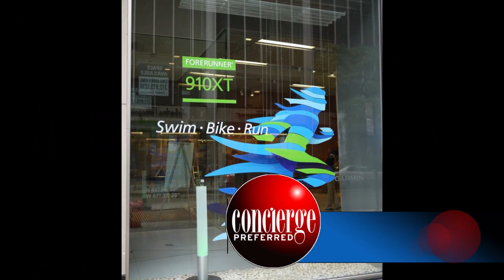Things to Do in Chicago | 10/02/2012 | Concierge Picks | Chicago Travel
Chicago is home to Garmin's one and only retail store in North America. Located at the corner of Michigan and Erie, it's the only place where you can see and interact with Garmin's full line-up of products including GPS watches for runners. If you're in town for the Chicago Marathon, like I will be, then the Garmin Store should be on your itinerary. Or look for them at the Marathon Expo at McCormick Place on October 5th and 6th.

Garmin
663 N. Michigan Ave., Chicago, IL

What do you get when you cross a 2011 Wine Spectator Award Winner with a 2011 Grammy Award Winner? You get the perfect pairing of music, wine, and culture! You get City Winery where ROCKSTAR WINEMAKERS rock the house as hard as ROCKSTAR MUSIC MAKERS! And on October 1-3rd you get an unforgettable night of music by fiercely talented bassist Esperanza Spalding touring her album Radio Music Society, at City Winery located at 1200 West Randolph...come early if you like and dine in City Winery's restaurant serving New American Cuisine or if time doesn't permit feel free to order a little nosh at the venue during performance! Obviously their wine program is both broad and far reaching so let your palate guide you to new regions or have one of their experienced staff guide you. A little side note! As SPRAWLING as City Winery is, the music venue only seats 300! So it's a lovely way to experience music AND wine in an intimate setting.

City Winery
1200 W. Randolph St., Chicago, IL

A few blocks down from City Winery is Belly Q...a restaurant that combines forcefully RAW INDUSTRIAL visuals, think exposed EVERYTHING...with white table cloth service! From the mind of Bill Kim Belly Q pushes the possibility of what Korean food can be, from Addictive Edamame with Soy Balsamic, the surprising Crispy Tofu w/ Sweet & Sour Plum Sauce, to more sizable and my personal savior...LAMB RIB with Hoisin Rosemary BBQ Sauce...FALL OFF THE BONE TENDER...again HEAT VS SWEET..Culinary inspired cocktails like Red Lotus should be framed like art cause the look and taste...amazing...AND you can even get your own grill on! Yeah baby...Belly Q has funky cool table grilling stations too so give it a whirl if you dare!

Belly Q
1400 W. Randolph St., Chicago, IL

For more information on these events check out conciergepreferred.com or pick up the magazine at any concierge desk in the city. Check out conciergepreferred.com every Wednesday for the week's concierge picks